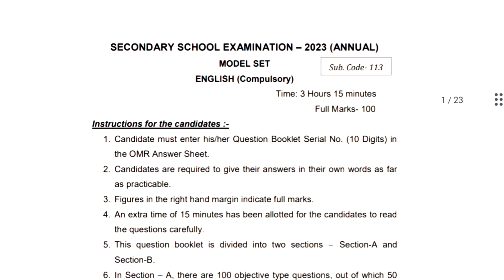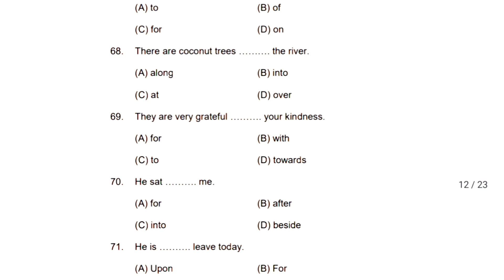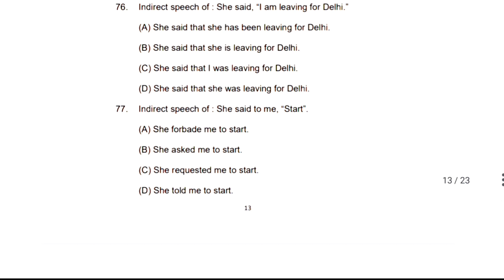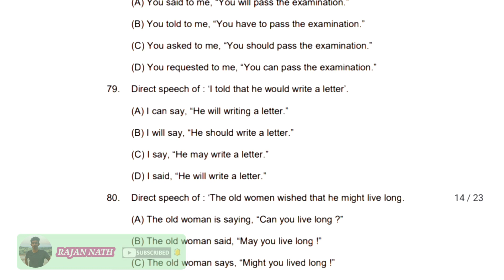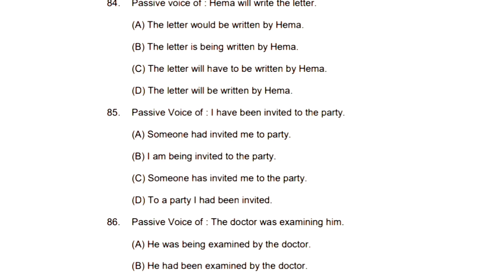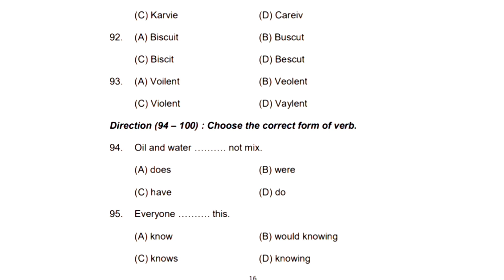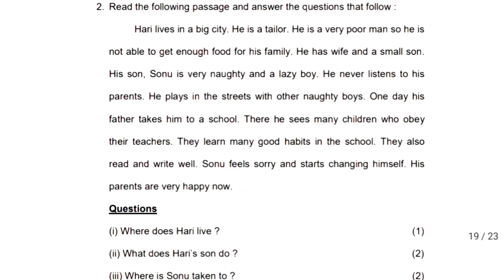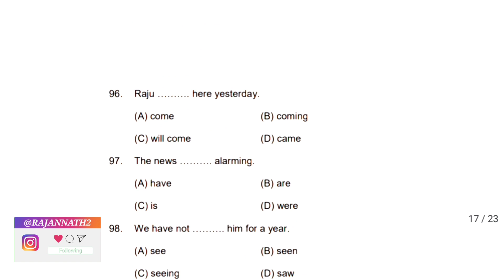BSEB | Bihar Board | Class 10 English Question Paper 2023 Grammar Solution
BSEB Class 10 English Question Paper 2023 Grammar Solution

About The Video:

Helo Friends I Am Rajan Nath And In This Video I Have Solved The Grammar Section Of The 2023 English Question Paper Of Class 10th BSEB bihar Board. In The Grammar Section I Have Solved Narrations, Voice Changes, Correct Tenses, Correction Of Sentences And Some Prepositions. I Have Explained Everything In Enough Time But If You Still Have Any Doubt Then Ask Me In The Comments.

वीडियो के बारे में:

नमस्ते दोस्तों मैं राजन नाथ हूं और इस वीडियो में मैंने Class 10th BSEB (Bihar) बोर्ड के 2023 के  ENGLISH Question Paper के Grammar Section को हल किया है। Grammar खंड में मैंने Narrations, Voice Change, Correct Tenses, वाक्यों का परिवर्तन और कुछ पूर्वसर्गों को हल किया है। मैंने काफी समय में सब कुछ समझा दिया है लेकिन फिर भी अगर आपको कोई संदेह है तो मुझसे कमेंट में पूछें।

f